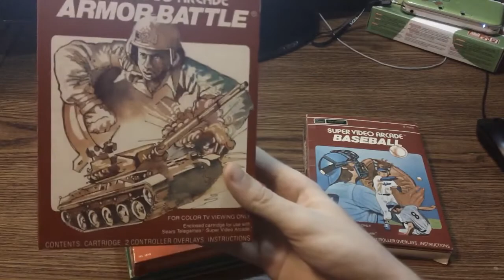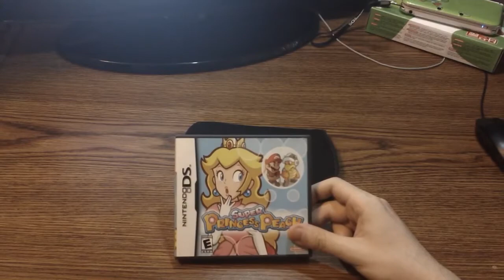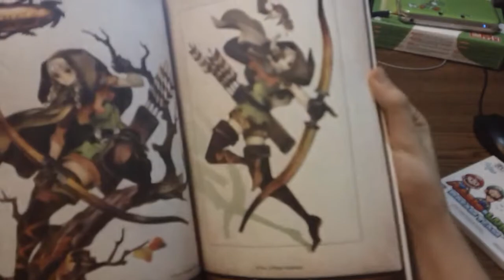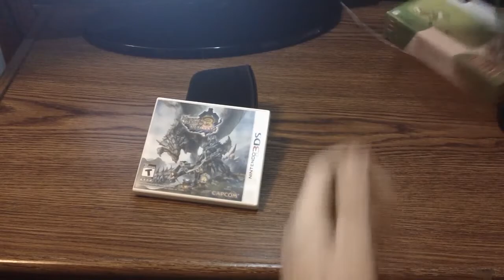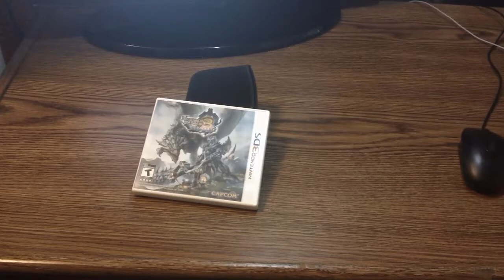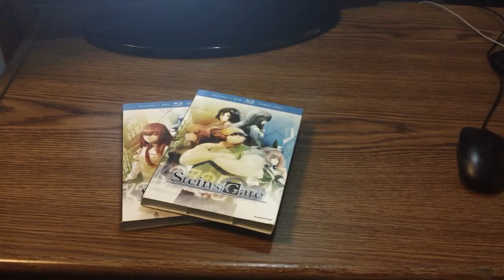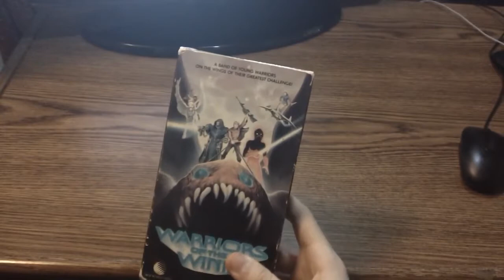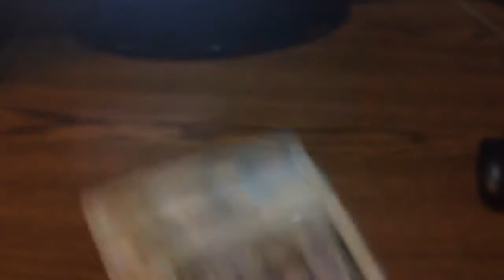June Pickups 2014 (Anime,M̶a̶n̶g̶a̶,Video Games)